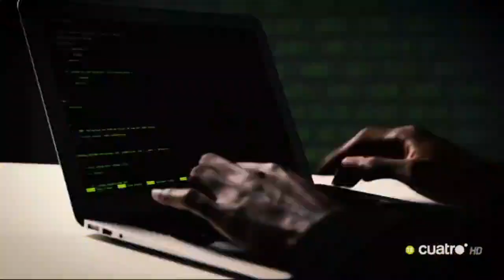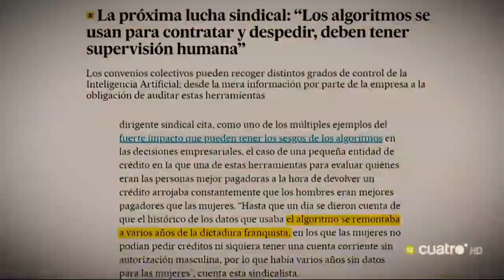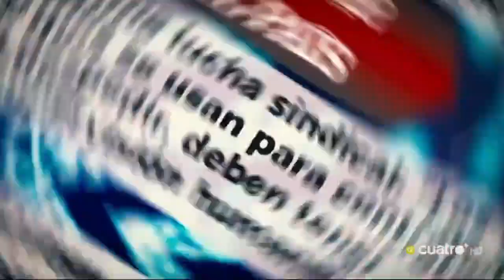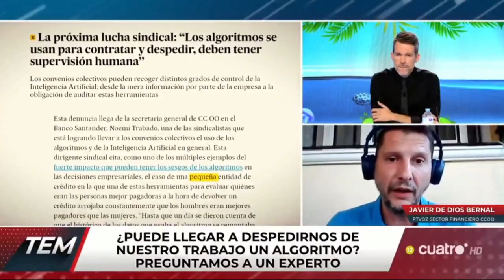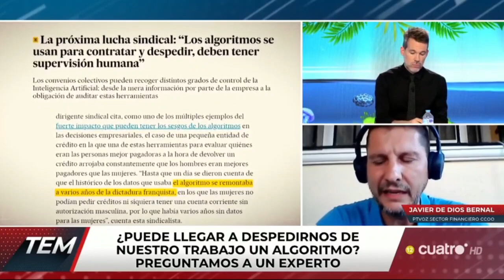Sindicatos, algoritmos e Inteligencia Artificial | Programa 'Todo Es Mentira' (Cuatro)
Sindicatos, algoritmos e Inteligencia Artificial
Javier de Dios - Coordinador territorial del Sector Financiero
Programa 'Todo Es Mentira' 29.08.23